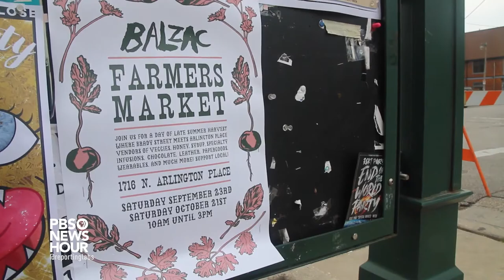Teens Grow Greens uses gardening to empower students in Milwaukee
Deionna Matthews used to struggle to stay motivated through high school. Then she found Teens Grow Greens, an organization that prepares teenagers for adult life and employment through gardening, entrepreneurship and community building. Students at Wauwatosa West High School explored how one community of young gardeners in Milwaukee, Wisconsin is developing important life skills.

Produced by Mya Morgan, Kyle Cvecko and Katie Herring at Wauwatosa West High School in Wauwatosa, Wisconsin. Station support provided by SRL Connected Educator Christopher Lazarski. Station support provided by WPT.